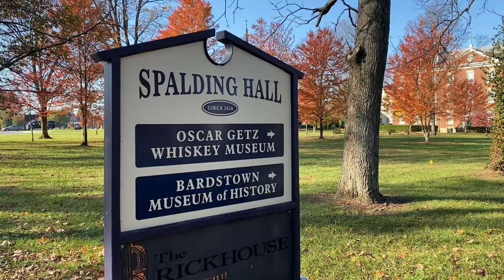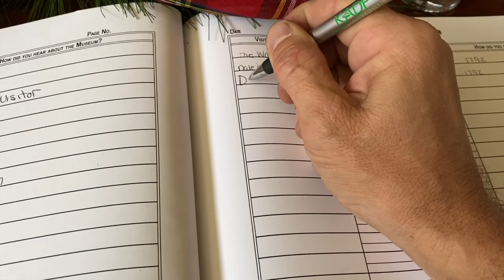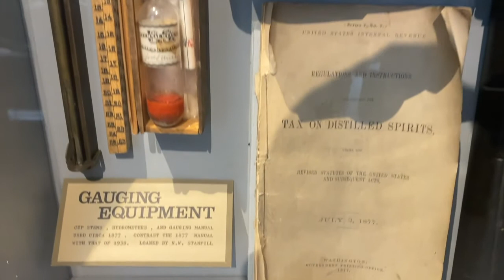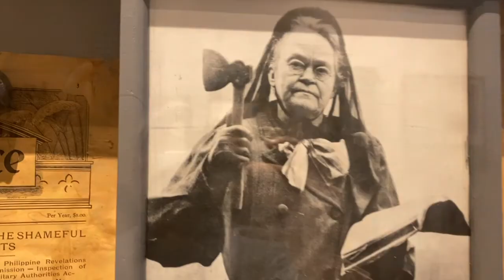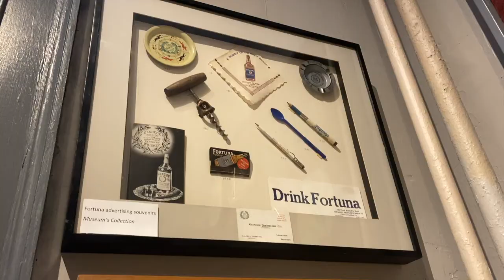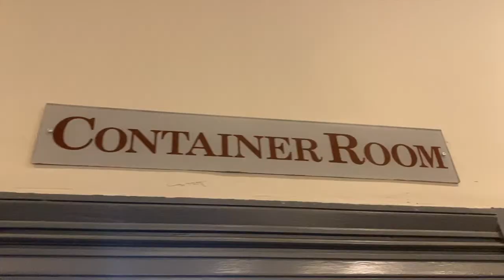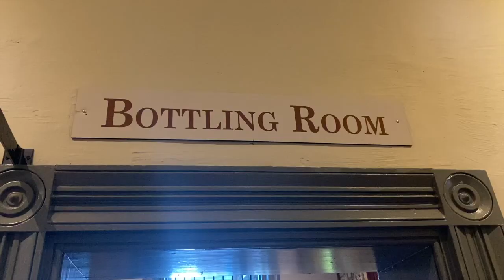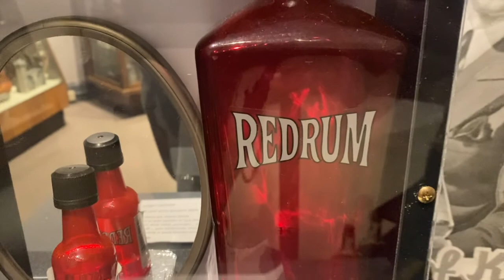Oscar Getz Museum Of Whiskey History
Join me for a tour of the Oscar Getz Whiskey Museum in Bardstown, Kentucky!